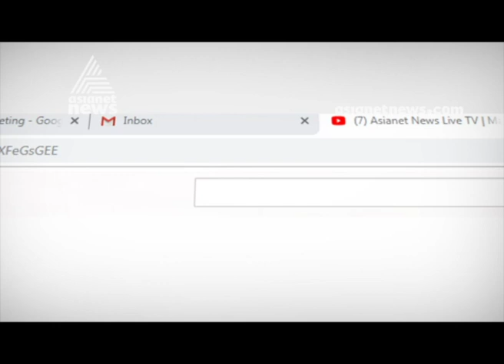Security tightened in University College